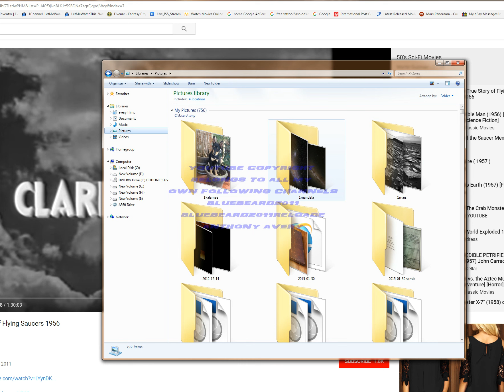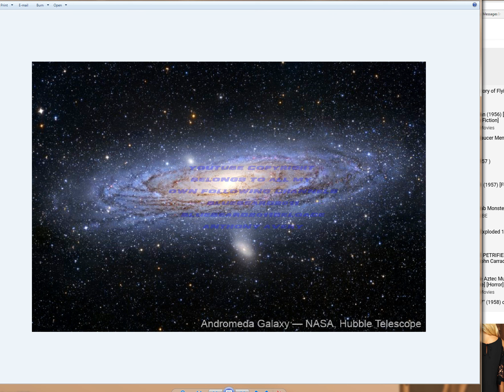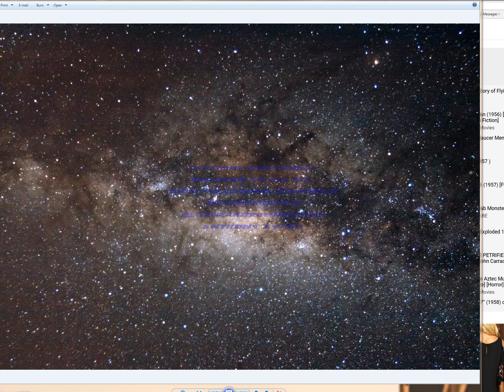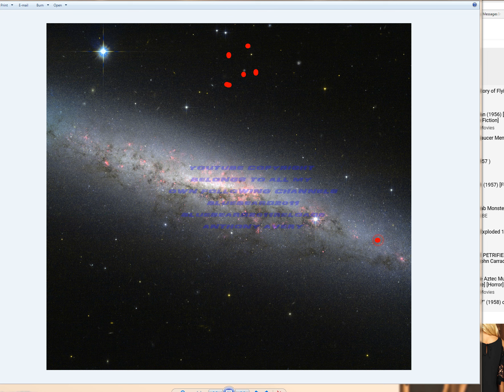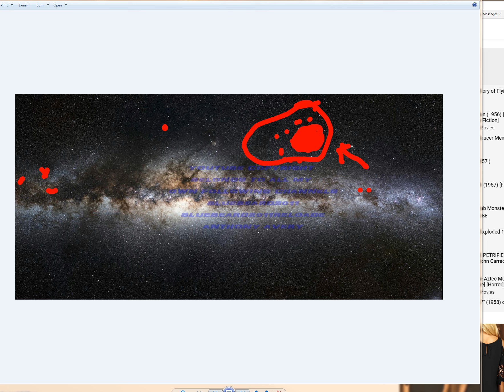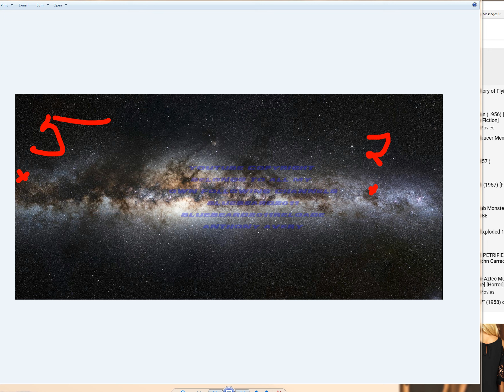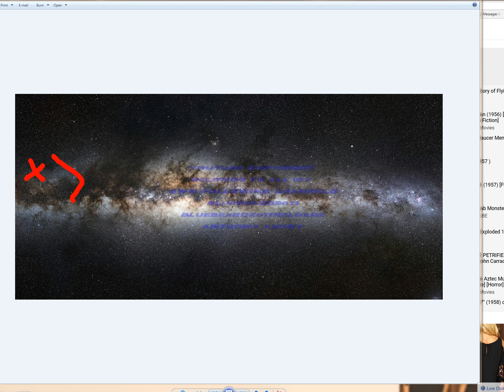Mandela effect understanding it and about my missing children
YouTube copyright
Belongs to all my own following channels
bluebeard2011
bluebeard2011reloade
anthony avery